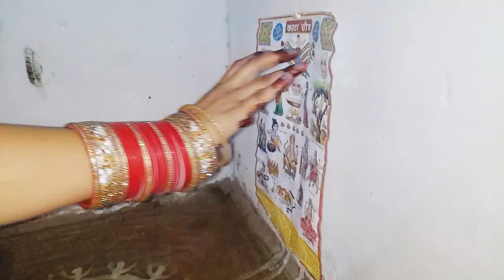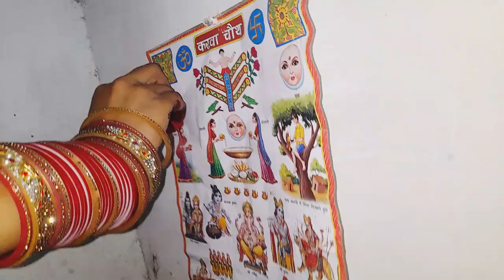करवाचौथ Special blog🌹हमारे गांव का करवाचौथ त्यौहार पूरी रीति रिवाज से पूरे परिवार के साथ मनाया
हेलो दोस्तों मैं शबनम स्वागत करती हूं,अपने यूट्यूब चैनल में🙏